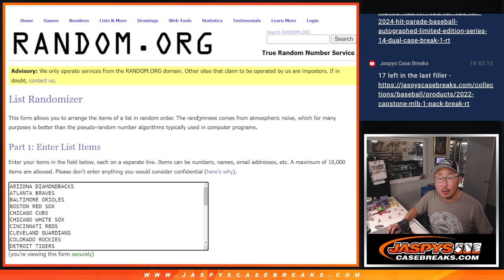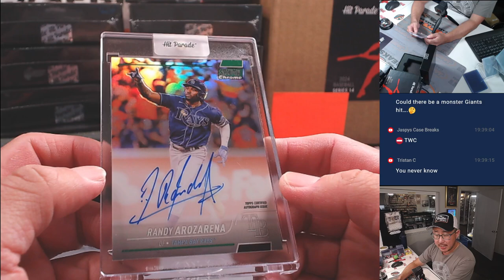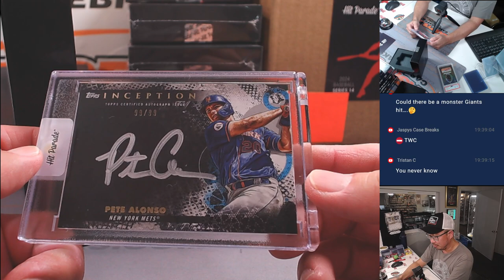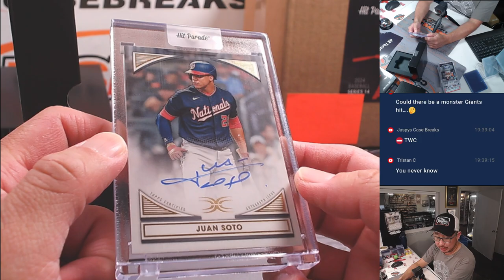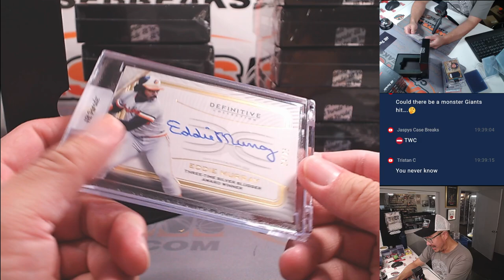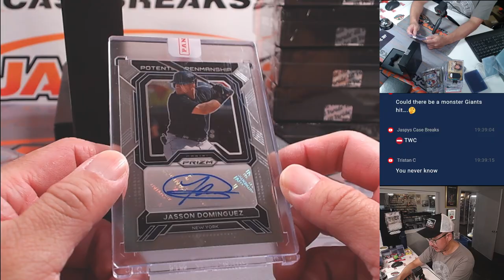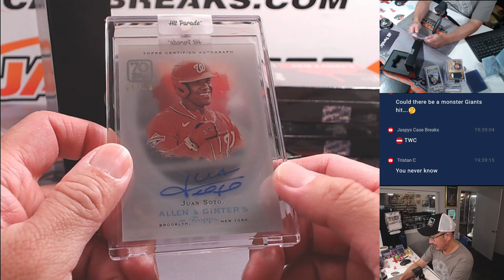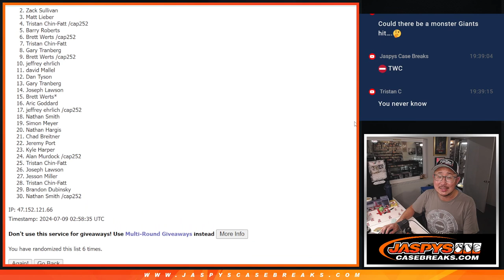M, 07/08/24 - 2024 HIT PARADE BASEBALL AUTOGRAPHED LIMITED EDITION SERIES 14 - DUAL CASE #2 *RT*